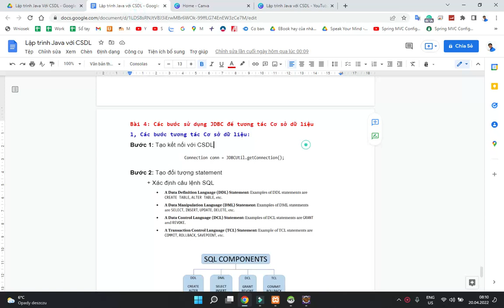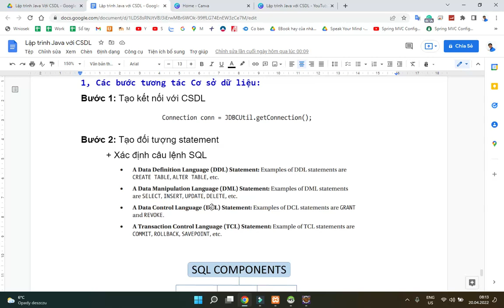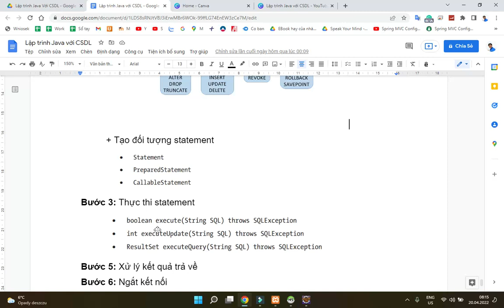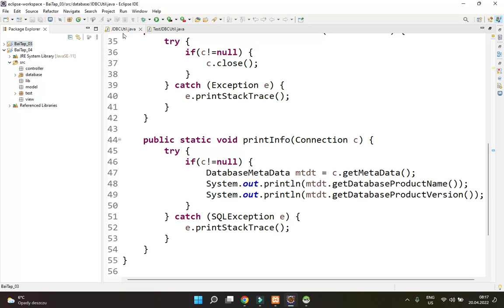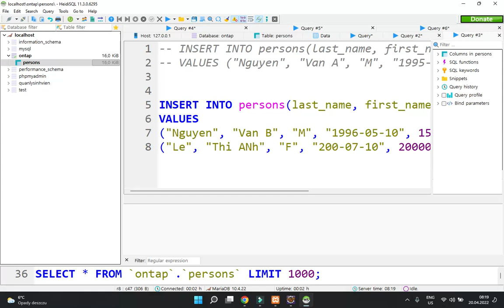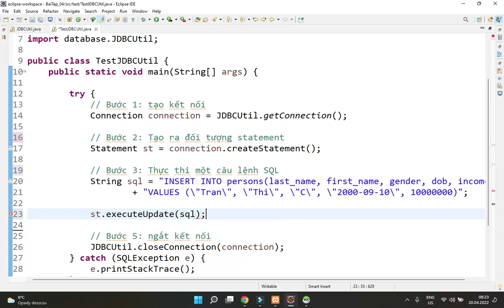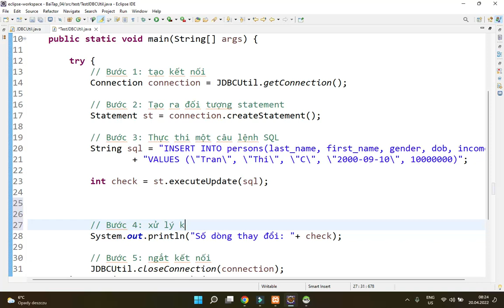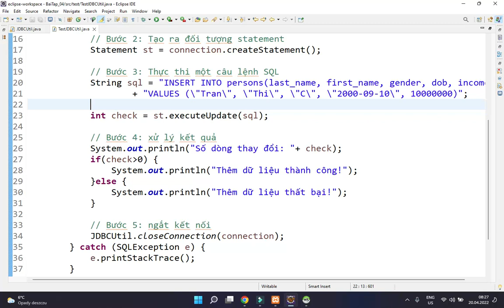JDBC 04. Các bước sử dụng JDBC để tương tác Cơ sở dữ liệu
Toàn bộ nội dung khóa học (bài giảng và code) xin truy cập tại đây: